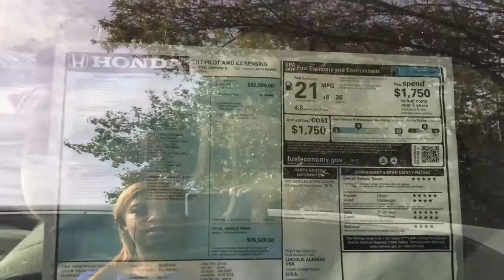I Want A Honda Pilot SUV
I Want A Honda Pilot SUV because they are big, fast, and family friendly. A Honda Pilot SUV are great on gas. A honda pilot SUV are great on gas.